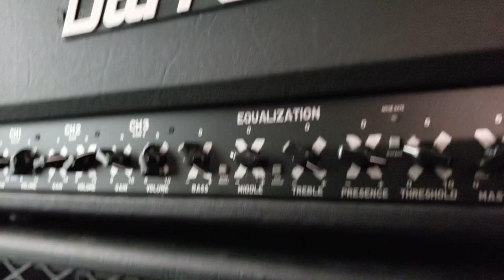Armored 50 Watt Sabot - Serial #001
For the record again, I love my Armored 50 Watt Sabot!!!

Get yourself a Dirty Tree or Buff-Out pedal!!

Louis Torres is a New York based metal guitarist who
formed DARKWRENCH and Muerte De Dios

If you're getting married or just need corporate photos of yourself,